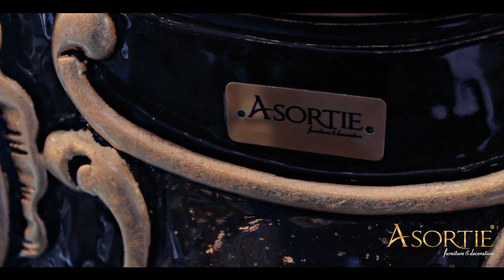Asortie Mobilya 2021 - Türkiye'nin En Lüks Mobilya Markası - Luxury & Classic Furniture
Lüks Otel Lobilerinde Kullanılan İhtişamlı Avizeler;

Yüksek Tavanlı Salonlarda Sarkıtlı Klasik Avizeler Şık Yaşam Alanları;

Sizler için tasarladığımız ürünleri, sizlerden aldığımız ilhamlar ile üretiyoruz. Uzun yıllar birlikte yaşayacağınız sağlam ve dayanıklı mobilyaların üretimindeki her aşamada sizlerin fikirlerini alıyoruz. Çünkü sizin için üretiyoruz. Her kullanımda size haz ve mutluluk verecek kusursuz ürünleri ancak sizinle birlikte hazırlarız.